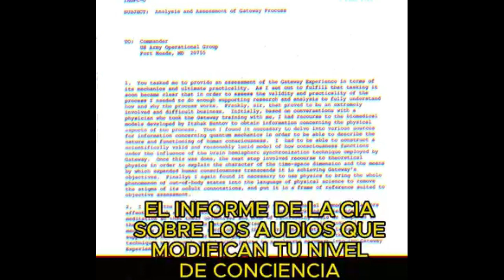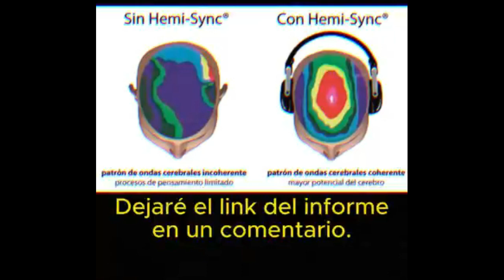Vision Quest with Hemi-Sync®